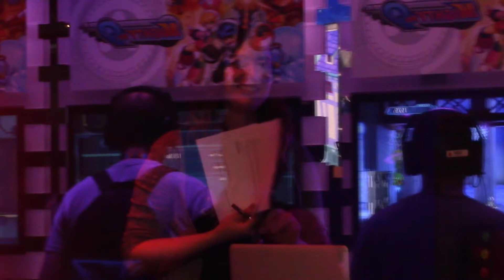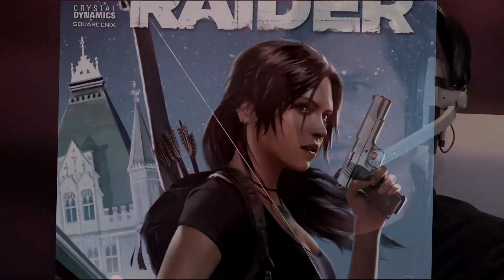Brian Horton Interview Rise of the Tomb Raider E3 2015 Edited with New Footage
At E3 2015, I filmed alternate close-up footage, as well as behind-the-scenes before and after footage, of the Square Enix Presents Rise of the Tomb Raider interview with Crystal Dynamics Senior Community Manager Meagan Marie and Game Director Brian Horton on June 17, 2015, Day 2 of E3. I've edited the original Square Enix Presents segment from YouTube (it was 720p) together with this additional 1080p footage as well as selected inserts. I hope you like it, unfortunately I didn't break out the tripod, I was shooting through glass and there were a few issues with the Square stream, but I did the best I could!

Transportation, lodging, and E3 badge provided by Crystal Dynamics and Xbox as a part of the E3 2015 Ambassador Program.